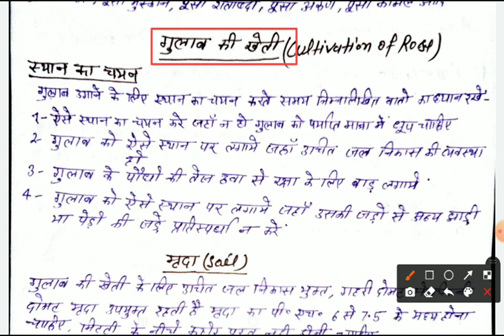गुलाब की खेती का वर्णन UP BOARD CLASS 12 AG AGRONOMY//gulab ki kheti ka varnan.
गुलाब की खेती का वर्णन UP BOARD CLASS 12 AG AGRONOMY
gulab ki kheti ka varnan
gulab ki kheti
gulab ki kheti ka sankshipt varnan